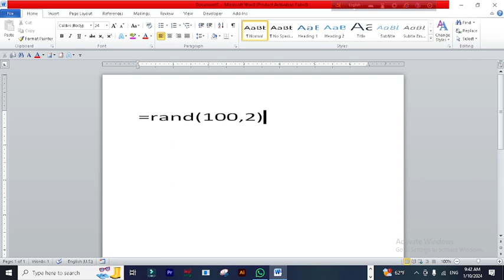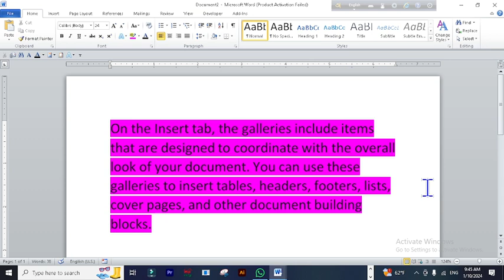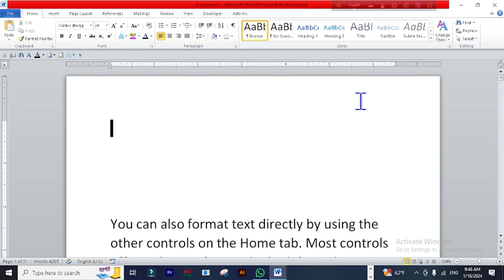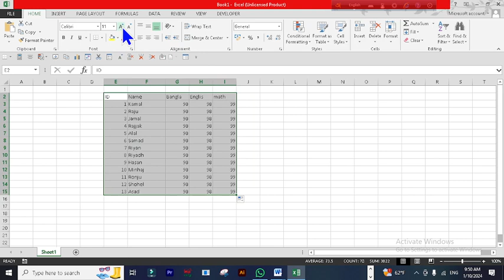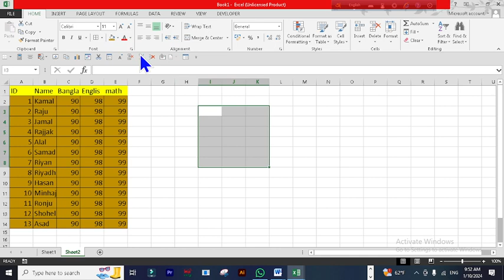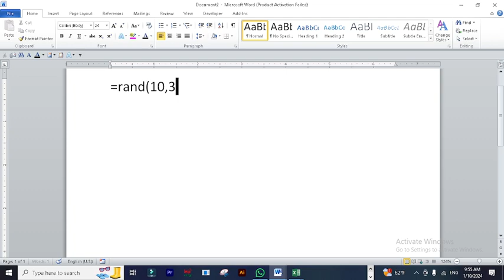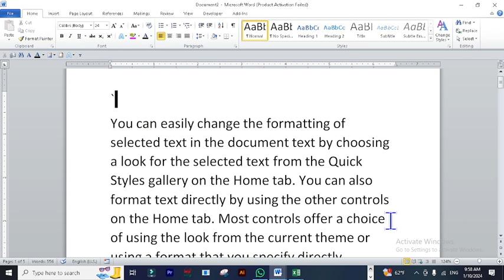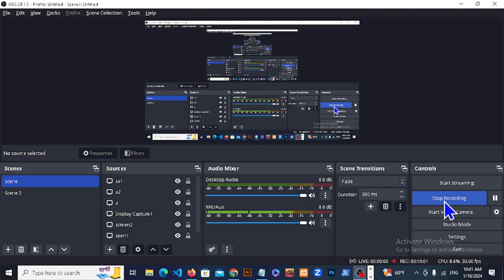Use Alt + Tab for change apps to apps